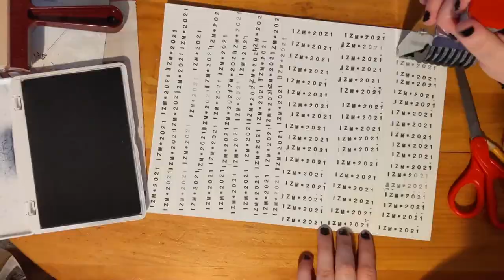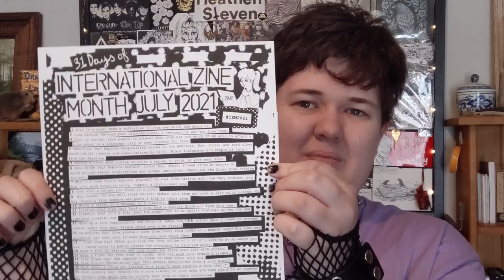International Zine Month Kickoff! Day 1: What's a Zine?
Today’s Prompt:
What is a zine? Make a definition in your own words and share it!

Today’s Zine:
You Can Make a Zine by Dave Nice at Microcosm Publishing

Intro song is a clip from their zine punk band project Copy Scams! Check out their Bandcamp for a zine-themed punk album!